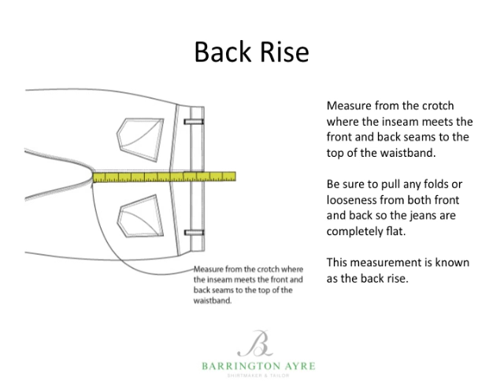Bespoke Jean Measurement Guide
Measure yourself for a pair of bespoke, custom made jeans from Barrington Ayre Shirtmaker & Tailor